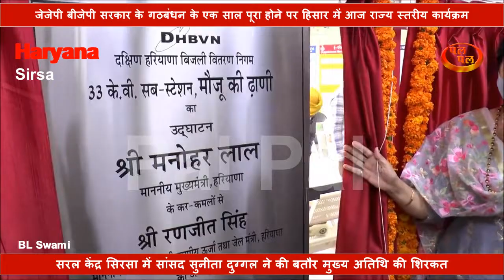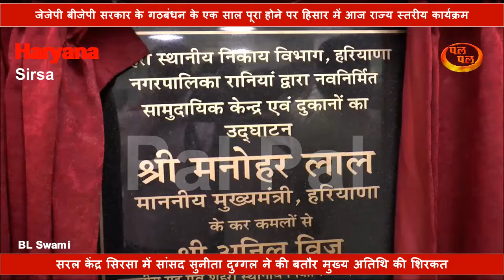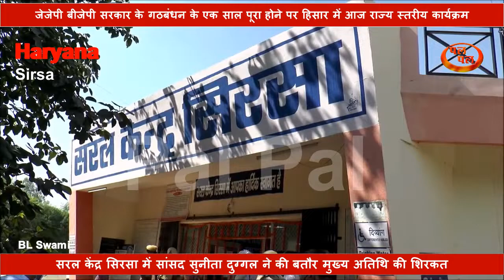Haryana को 100 करोड रुपए की योजनाओं की सौगात SIRSA